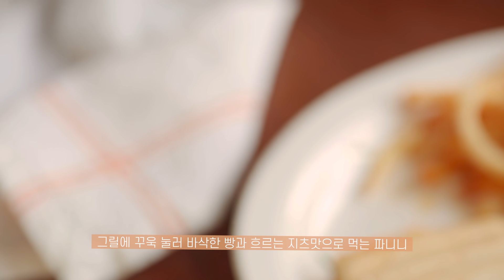sub)치즈가 듬뿍 흐르는 파니니 레시피 4가지ㅣ모짜렐라토마토 파니니, 이탈리안 파니니, 아보카도 파니니, 루꼴라 파니니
날이 선선해지면 따뜻한 파니니가 생각나요.
치즈가 듬뿍 흐르는 파니니와 커피 한잔은 가을에 특히
잘 어울리는 것 같아요!
꼭 파니니 아니더라도 샌드위치로 드셔도 괜찮으니
취향에 따라 만들어보세요.

maji 마지